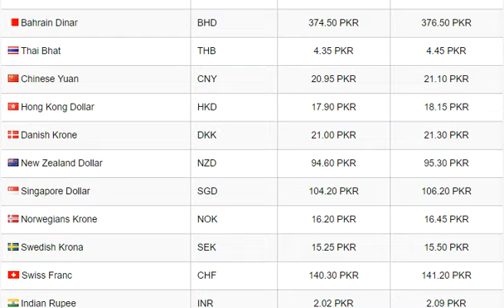Dollar Exchange rate today in Pakistan 07 April 2019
Open market of Pakistan is dealing with the buying and selling of around 23 foreign currencies at the moment, with the Kuwaiti Dinar KWD being most expensive at 464.50 PKR followed by Bahrain Dinar BHD at 376.50 PKR, Omani Riyal OMR at 368.00 PKR, British Pound GBP at 188.00 PKR, Euro EUR at 161.25 PKR, US Dollar USD at 143.00 PKR, Swiss Franc CHF at 141.20 PKR. Rest of the currency exchange rates can be found on Urdu Point.

You can get the open market currency exchange rates of US Dollar in Pakistan ($ USD) and all major currencies including Euro EUR, British Pound GBP, Saudi Riyal SAR, UAE Dirham AED, Canadian Dollar CAD and Chinese Yuan. The current buying and selling prices are given which are converted in Pakistani Rupees PKR. There is a very handy tool of Currency Convertor is also available to easily convert any currency online.